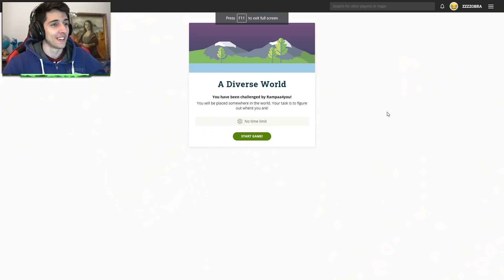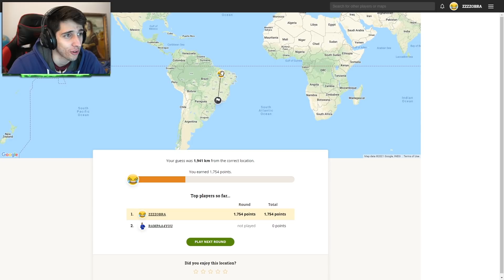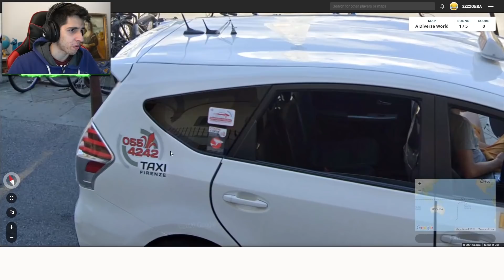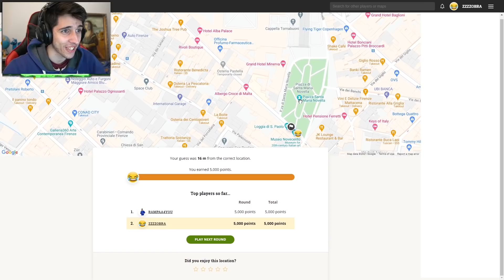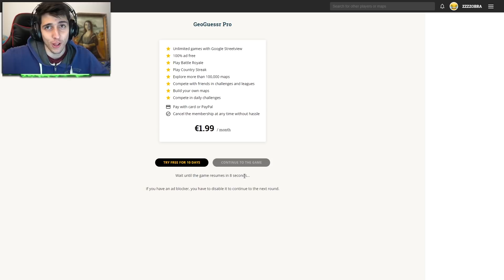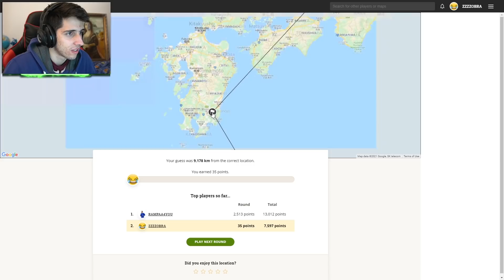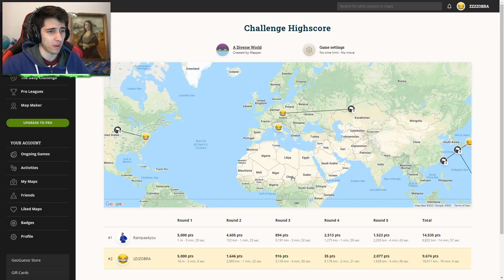UBOLI U 1 METAR! ( GeoGuessr )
Video sa: @Rampaa4you